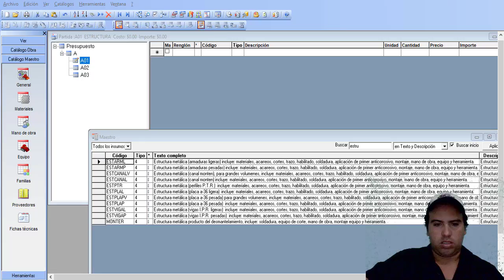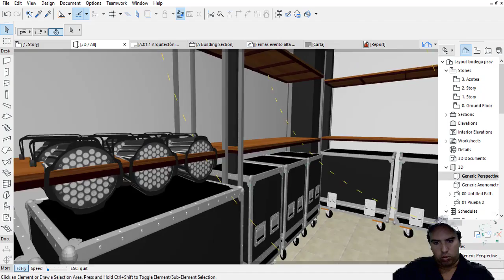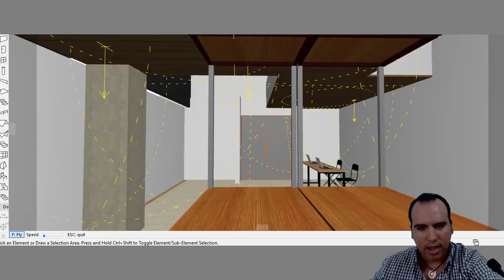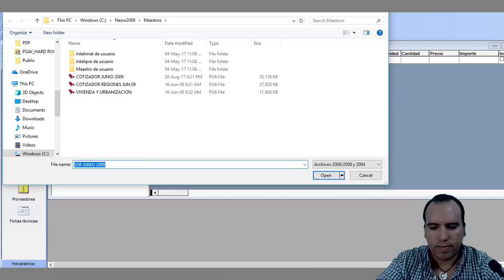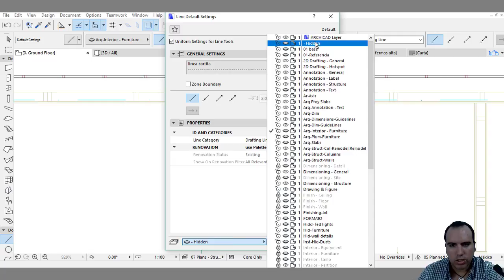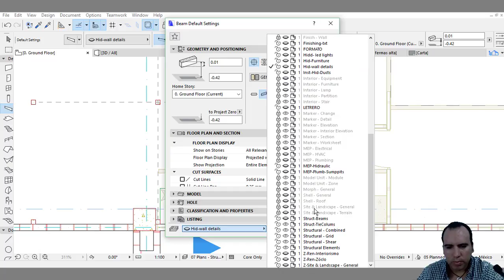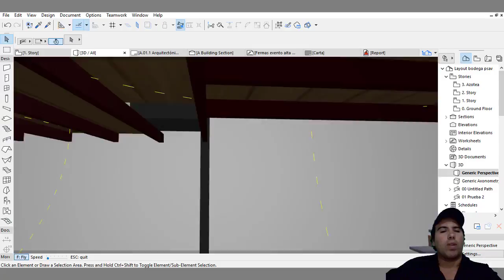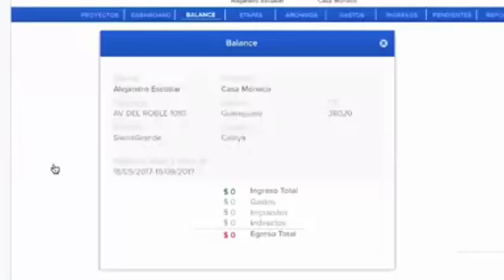Adecuación de bodega existente con estructura parte 1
En este video veremos como se realiza la adecuación para una bodega

Nuestro patrocinador Construktor el software de administración de obras nos ofrece una promoción
La cual puedes hacer valida con este código PCYT es muy importante que pongas el código para recibir la promoción y podrás acceder en esta liga
Recuerda escribir el código PCYT  para recibir esta promoción especial